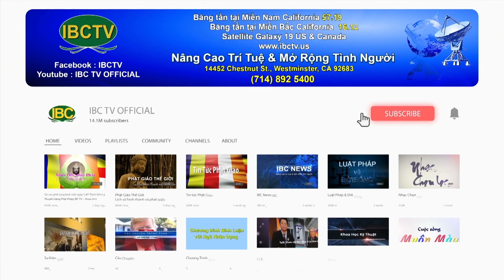💯 Thời Sự Buổi Chiều, Full 05-19-22 | Cùng Tuyết Nha và Trang Lương